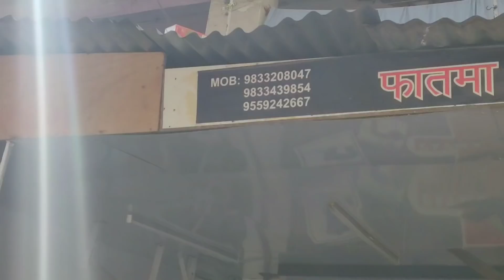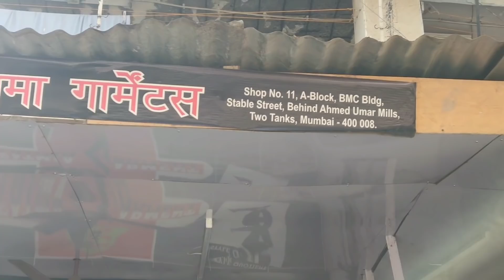देश की सबसे सस्ती Mix Lot jeans Rs.200 Branded and Quality jeans | Factory Price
Address: shop 9 fatima garment, opp. usmani hotel, 5th lane 2 taki mumbai 400008

Wholesale market video facebook par dekhne k liye yeh link par follow kare